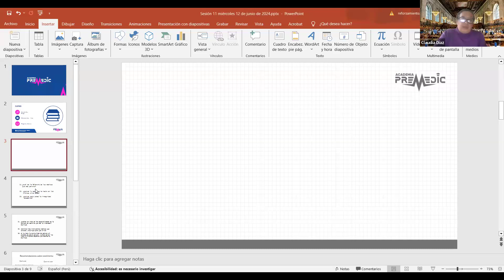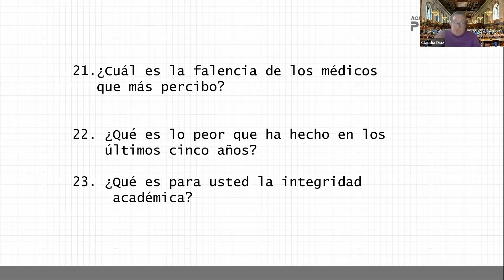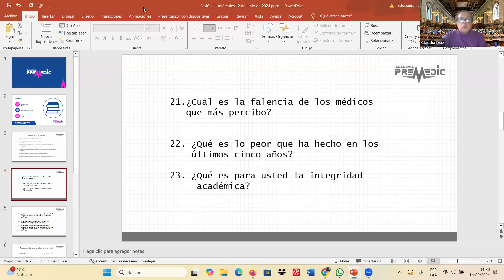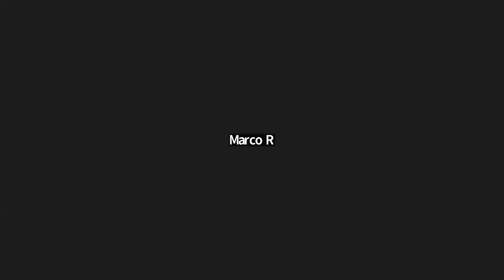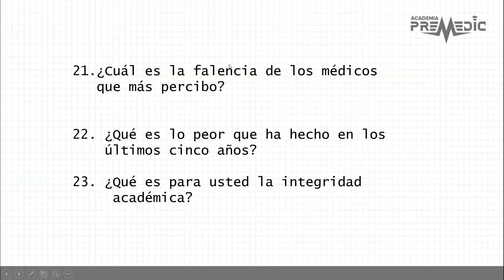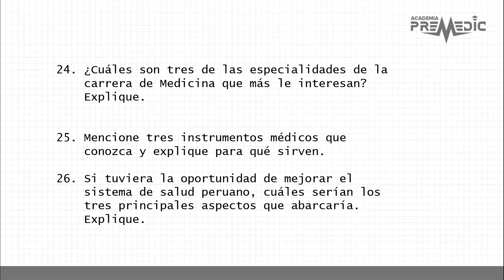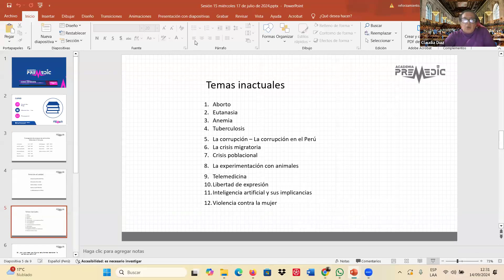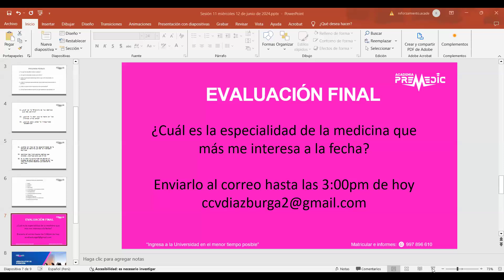Entrevista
📚Cursos:
✅Aptitud Verbal
✅Aptitud Matemática
✅Matemáticas
✅Física
✅Química
✅Biología
✅Cultura y Sociedades
✅Entrevista Personal

✅Sedes:

Miraflores - Lima